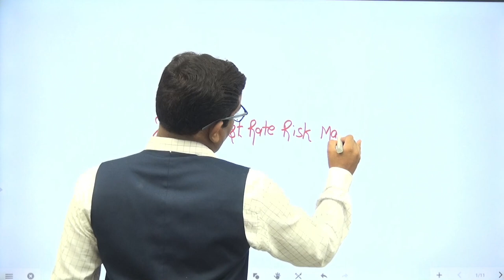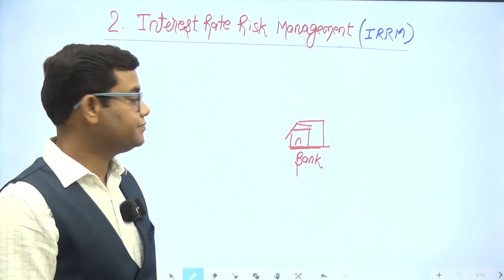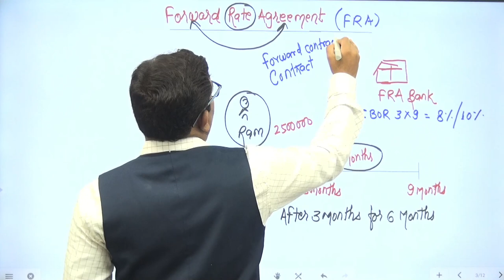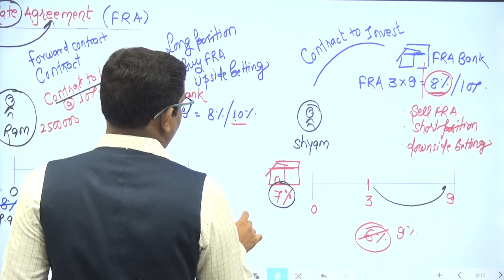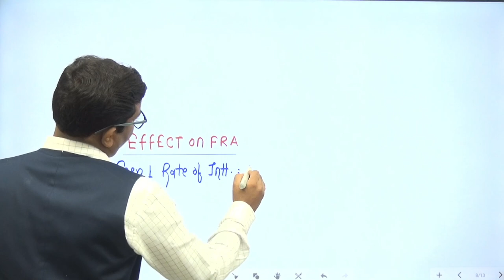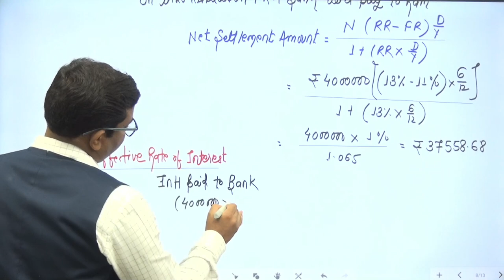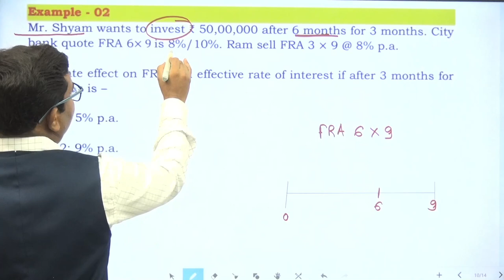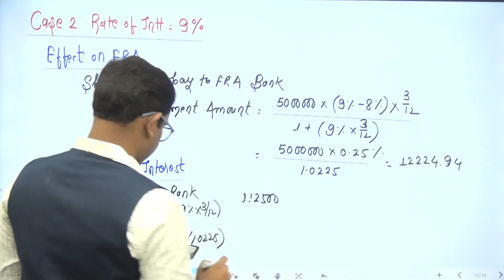Interest Rate Risk Management Class 1 ( Forward Rate Agreement)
This Demo Class of Latest recording running on June 2022